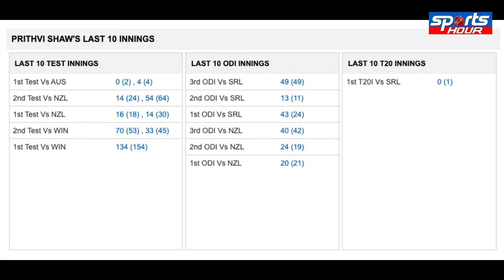Prithvi Shaw के लिए Team India का खुला दरवाजा, क्या कर पाएंगे वापसी?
Team India's door is open for Prithvi Shaw, will he be able to make a comeback?